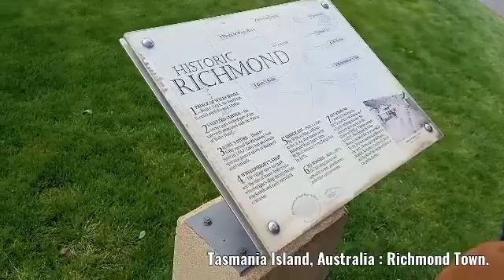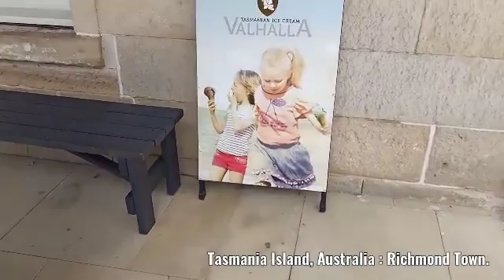Tasmania Island, Australia : Richmond Town.